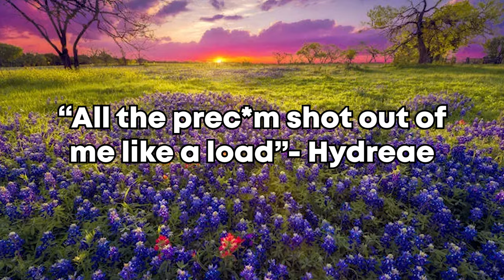Valorant But We're Slowly Losing It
Welcome back to this magnificent channel that does things a little bit differently(not really). SO... I got another Valorant video for you guys today! There are a decent amount of funny moments and a lot of questionable thoughts. The gameplay is only the best, everyone in this video is without a doubt an immortal level or radiant level player... (btw 0 highlights or clips that got skill just a lot of dumb plays) Regardless though I hope y'all enjoy!